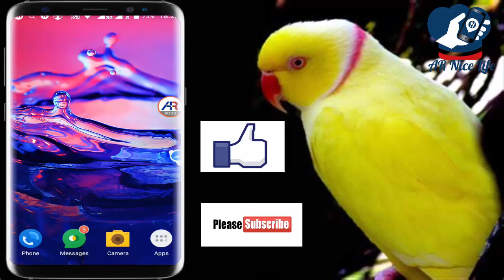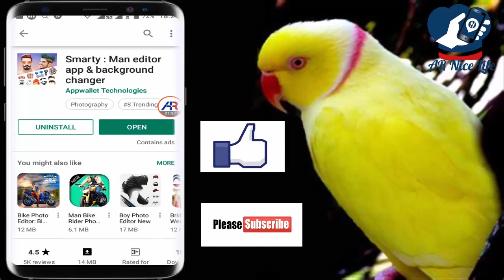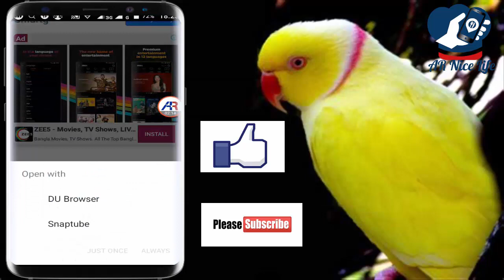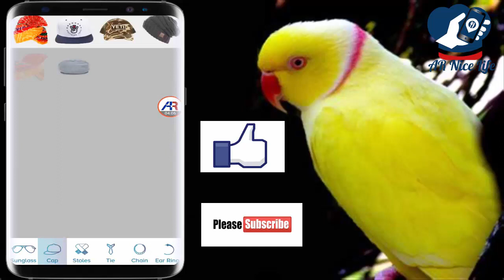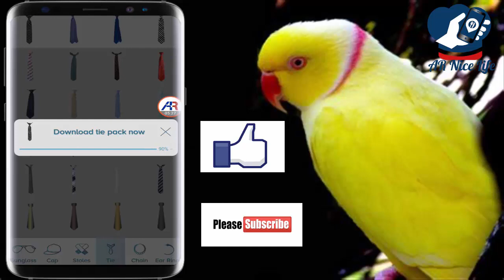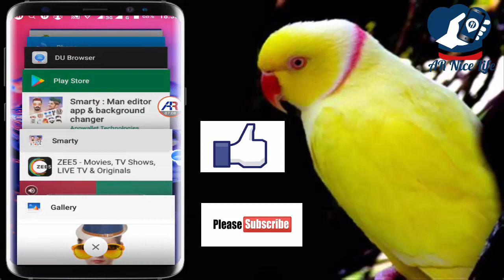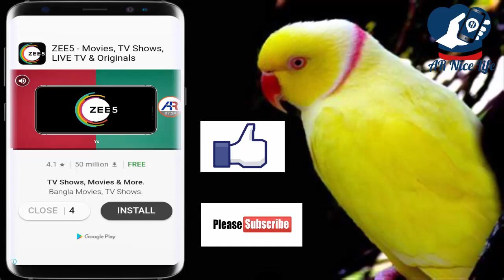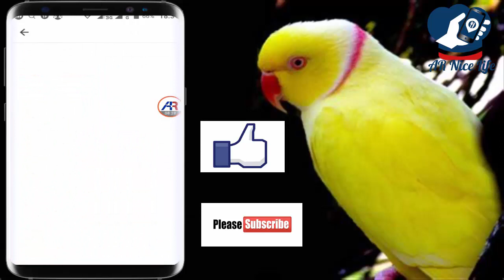smarty Man editor app & background changer by appwallet technologies দেখুন না দেখলে মিছ করবেন